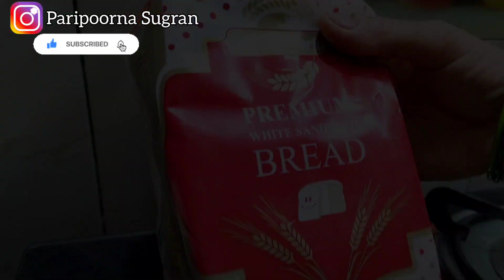Noodles Sandwich | नुडल्स सँडविच | By Paripoorna Sugran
Keep following @ParipoornaSugran For More Updates✨
Keep Sharing